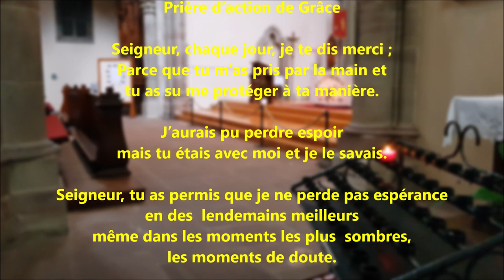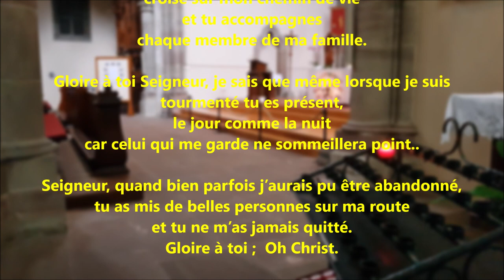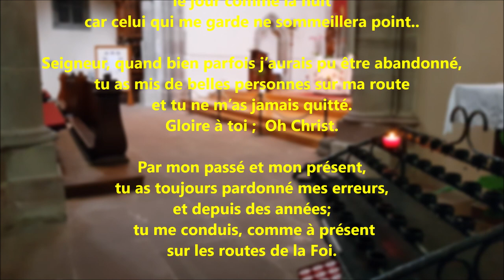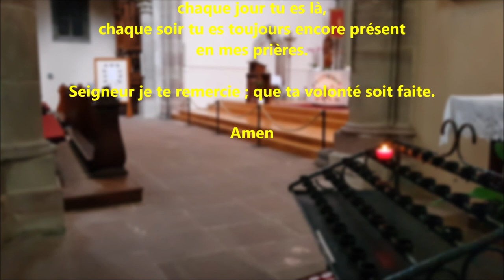Prière d'action de Grâce. A Guthleben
Eglise St Grégoire - Ribeauvillé - Alsace

Prière d’action de Grâce
Seigneur, chaque jour, je te dis merci ; Parce que tu m’as pris par la main et tu as su me protéger à ta manière. J’aurais pu perdre espoir mais tu étais avec moi et je le savais. Seigneur, tu as permis que je ne perde pas espérance en des lendemains meilleurs même dans les moments les plus sombres, les moments de doute. Il y a eu des nombreux moments de joies, de peines aussi, mais tu as toujours été là. Les jours de bonheur ont été nombreux et il y en a encore, et pour cela je te rends grâce Seigneur. Même dans la maladie, la souffrance tu es présent à mes côtés. Merci Seigneur pour cette présence. Tu accompagnes les personnes que j’ai croisé sur mon chemin de vie et tu accompagnes chaque membre de ma famille. Gloire à toi. Seigneur, je sais que même lorsque je suis tourmenté tu es présent, le jour comme la nuit car celui qui me garde ne sommeillera point.. Seigneur, quand bien parfois j’aurais pu être abandonné, tu as mis de belles personnes sur ma route et tu ne m’as jamais quitté. Gloire à toi Oh Christ. Par mon passé et mon présent, tu as toujours pardonné mes fautes et tu me conduis depuis des années à présent sur les routes de la Foi. Fais de moi Seigneur, un ouvrier de Paix. Seigneur je te remercie d’être à mes côtés Je te trouve chaque matin auprès de moi, chaque jour tu es là, chaque soir tu es toujours encore présent en mes prières. Seigneur je te remercie ; que ta volonté soit faite. Amen

Dankgebet
Herr, jeden Tag sage ich Danke. Weil du mich an der Hand genommen hast und du mich auf deine Weise beschützen wolltest. Ich hätte die Hoffnung verlieren können, aber du warst bei mir und ich wusste es. Herr, du hast mir erlaubt, die Hoffnung auf ein besseres Morgen nicht zu verlieren, selbst in den dunkelsten Momenten, den Momenten des Zweifels. Es gab viele Momente der Freude, der Trauer, aber du warst immer da. Die Tage des Glücks waren viele und es gibt noch einige, und dafür danke ich dir. Selbst in Krankheit, Leiden bist du an meiner Seite. Danke, Herr, für diese Präsenz. Mein Herr du begleitest die Menschen, die ich auf meinem Lebensweg getroffen habe, und jedes Mitglied meiner Familie. Herr, ich weiß, dass selbst wenn ich gequält werde, du Tag und Nacht da bist, weil derjenige, der mich hält, nicht schlafen wird. Herr, wenn ich manchmal hätte verlassen werden können, hast du schöne Menschen auf meinen Weg gebracht und du hast mich nie verlassen. Ehre sei dir, oh Christ. Durch meine Vergangenheit und meine Gegenwart habs du mir immer meine Fehler vergeben und du fürst mich seit Jahren auf den Straßen und Wegen des Glaubens. Ich Gebe mich zum Herrn, zum Arbeiter des Friedens. Herr, danke, dass du bei mir bist Ich finde dich jeden Morgen bei mir, jeden Tag bist du da, jede Nacht bist du immer noch in meinen Gebeten präsent. Herr, ich danke dir; dass dein Wille getan wird. Amen

Prayer of thanksgiving to the Lord
Lord, every day, I say thank you; Because you took me by the hand and you knew to protect me in your way. I could have lost hope but you were with me and I knew it. Lord, you have allowed me not to lose hope in a better tomorrow even in the darkest moments, the moments of doubt. There have been many moments of joy, of sorrow too, but you have always been there. The days of happiness have been many and there are still some, and for that I thank you Lord. Even in sickness, suffering you are present at my side. Thank you Lord for this presence. You accompany the people I met on my way of life and you accompany each member of my family. Glory to you. Lord, I know that even when I am tormented you are present, day and night because the one who keeps me will not sleep .. Lord, when sometimes I could have been abandoned, you put beautiful people on my way and you never left me. Glory to you Oh Christ. Through my past and my present, you have always forgiven my mistakes and you have been driving me for years now on the roads of the Faith. Make me Lord, a worker of peace. Lord, thank you for being with me I find you every morning with me, every day you are there, every night you are still present in my prayers. Lord, I thank you; Thy will be done. Amen

Musique Création originale "Seigneur, reçois cette Prière"

Données techniques à la fin du générique

Enregistrement "©Love&Music" Mars 2018
Enregistreur ZOOM Série R
Images A. GUTHLEBEN Samsung Galaxy S8+

MAI 2018